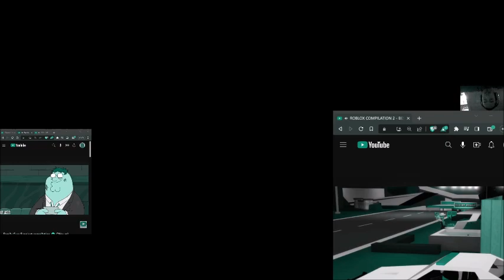UNFORSEEN CONSEQUENCES 💀💀💀 - Let's Walkthrough Half Life Blue Shift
I'm walking you through blue shift.